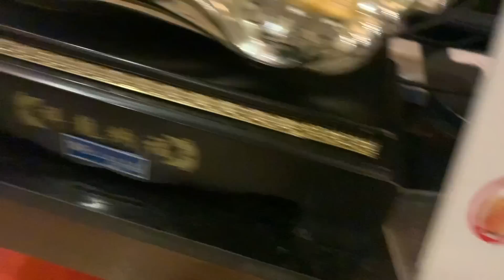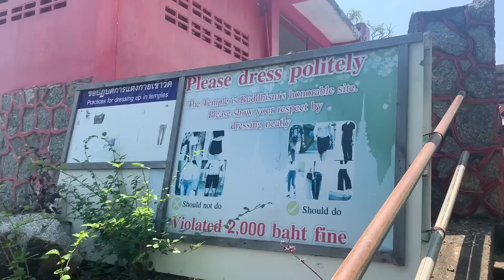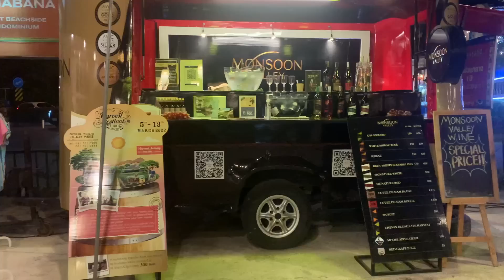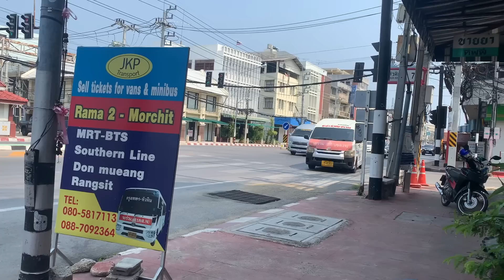Hua Hin Thailand Travel Vlog-weekend trip from Bangkok -beach, monkeys, thai food and night markets!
This is the best way to help us make more videos in the future! (sorry for the bad audio - this is a throwback from a couple months ago before we updated my phone!)

In this Thailand travel vlog we head to Hua Hin - the famous beach town to the west of Bangkok! It only took us about 2.5 hours to get there (however it was almost 4 hours coming back to Bangkok with traffic!). We didn't know much about Hua Hin before we got there, however we absolutely LOVED IT!!! It wasn't as busy or full or foreigners as Pattaya, and there were so many cool things to see! We saw the biggest jellyfish EVER washed up on the beach, super cool swimming monkeys, gorgeous beach views, and two of the most fun night markets ever! And we can't forget taking an amazing songthaew for the first time ever!!! Hua Hin is a great weekend trip from Bangkok that you must do!!!

00:18 Thai street food in Hua Hin
01:48 Hua Hin Beach!
02:16 Biggest jellyfish I've ever seen!
02:55 arriving at Chopstick Hill in Hua Hin
03:06 Thai food lunch at Chopstick Hill
04:12 Swimming monkeys at Hua Hin
04:35 Climbing Chopstick Hill, Hua Hin
04:50 Monkey attack on Chopstick Hill!
05:24 Chopstick Hill temple in Hua Hin
06:27 Beach chairs and drone shots of Hua Hin
06:49 Horse on Hua Hin beach
07:11 First Songthaew in Thailand!
07:45 Start of the evening in Hua Hin
08:03 Cicada Market in Hua Hin
08:29 Live music at Cicada Market, Hua Hin
09:22 From Cicada Market to Tamarind Market
09:46 Entering Tamarind Market Hua Hin
10:24 Ice cream TukTuk
11:36 TukTuk home in Hua Hin
12:11 Best Beach Breakfast in Hua Hin!
12:51 Walking to Hua Hin Train Station
13:20 Hua Hin Train Library
13:41 Hua Hin Train Station
14:15 Hua Hin Market
14:24 Mini bus from Hua Hin to Bangkok (Mochit)